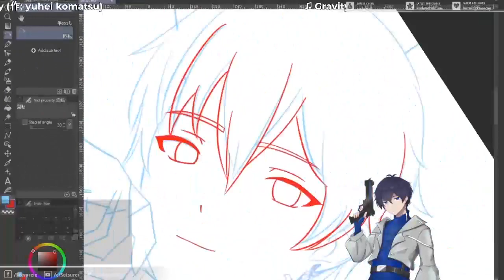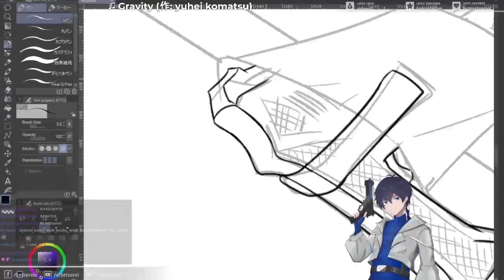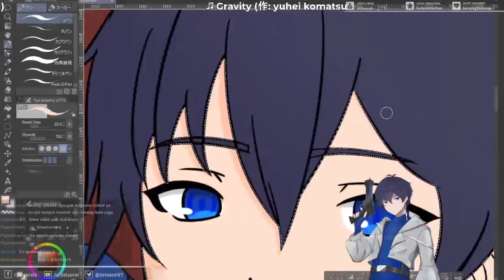Sketch + Line Art + Coloring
Software: Clip Studio Paint EX
Equipments: Tablet, Mouse & Keyboard
Actual Time: 293 minutes